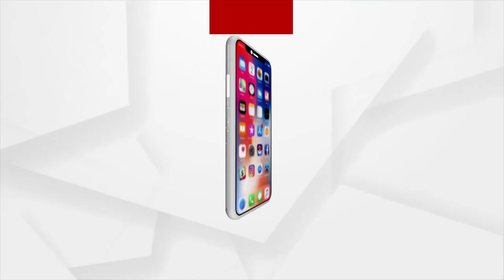ଦୀର୍ଘ ୪ ଘଣ୍ଟାର ଅପରେସନ୍‌ ପରେ ଭାଲୁକୁ କାବୁ କଲା ବନ ବିଭାଗ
ଦୀର୍ଘ ୪ ଘଣ୍ଟାର ଅପରେସନ୍‌ ପରେ ଭାଲୁକୁ କାବୁ କଲା ବନ ବିଭାଗ। ନବରଙ୍ଗପୁର ରତାଖଣ୍ଡିଗୁଡା ପଞ୍ଚାୟତ ରାଣୀଚଚରା ଗାଁରେ ଫଶି ରହିଥିଲା।  ଭାଲୁକୁ ଅବରୋଧ ରଖି ବନବିଭାଗକୁ ଖବର ଦେଇଥିଲେ ଗ୍ରମାବାସୀ।